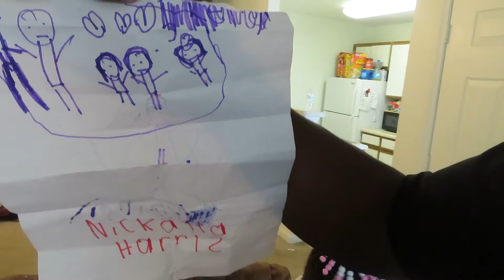Its my B Day And The Kids Had A Surprise (And This Happen.LOL)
Check out what my kids did for me on my B Day!!